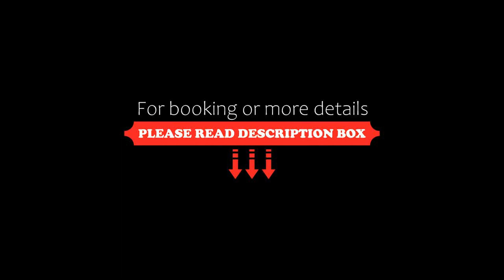Srokowski Dwór 1 Mazurski Dwór 450m2, Srokowo, Poland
About Property:
Boasting a children's playground and a shared kitchen, Srokowski Dwór 1 - Mazurski Dwór - 450m2 is attractively situated in Srokowo, 37 km from Święta Lipka Sanctuary and 29 km from Wolf's Lair. This holiday home features a private pool, a garden, barbecue facilities, free WiFi and free private parking.
The holiday home with a terrace and garden views has 8 bedrooms, a living room, a flat-screen TV, an equipped kitchen with a fridge and an oven, and 6 b...
Property Type: Hotel
Address: Srokowski Dwór 1, 11-420 Srokowo, Poland
Searching For
1. Srokowski Dwór 1 Mazurski Dwór 450m2 - Srokowo - Poland
2. Srokowski Dwór 1 Mazurski Dwór 450m2 - Srokowo - Poland Address
3. Srokowski Dwór 1 Mazurski Dwór 450m2 - Srokowo - Poland Rooms
4. Srokowski Dwór 1 Mazurski Dwór 450m2 - Srokowo - Poland Amenities
5. Srokowski Dwór 1 Mazurski Dwór 450m2 - Srokowo - Poland Offers and Deals
Audio Credit:
Track Title: Blank Slate
Artist: VYEN